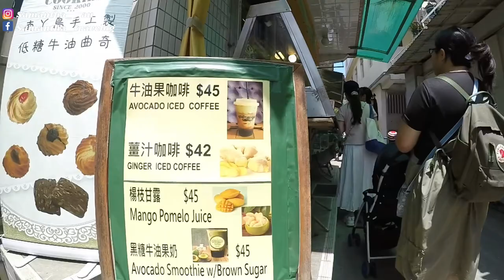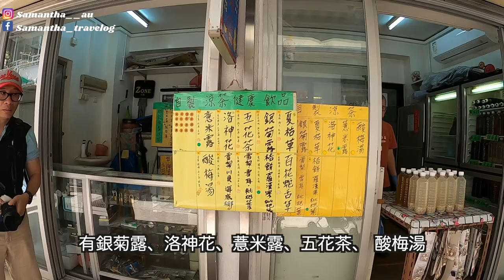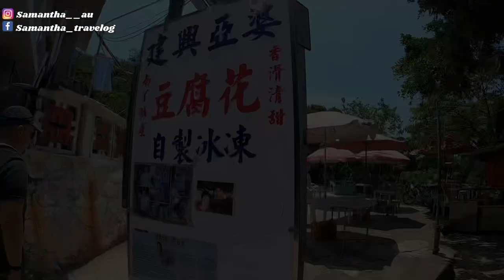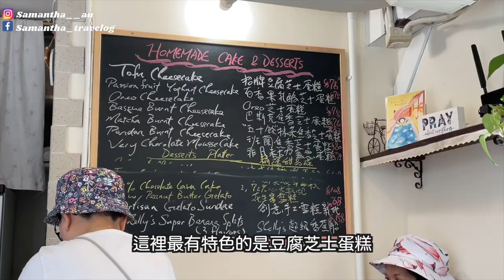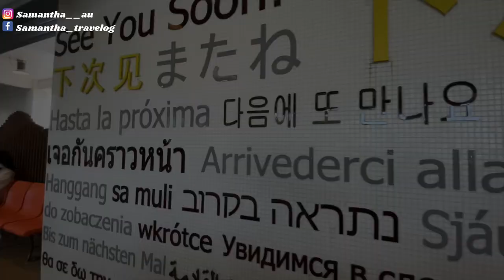【佛誕節の南丫島半日遊】推介💁‍♀️多年屹立不倒的亞婆豆腐花｜自家製招牌豆腐芝士蛋糕🎂🍦☕Shelly Cake Express｜林記鎖業涼茶店｜南丫島李寶記特產｜童年回憶的玩意🧒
難得今次返香港遇到有一天公眾假期
當然約埋好友同 我哋一齊去離島玩啦
冇錯！今次選擇的地點喺。。。南丫島
多年冇嚟過南丫島，當然要食好嘢，打卡，
順便帶下老公和仔仔探索一下南丫島的風土人情